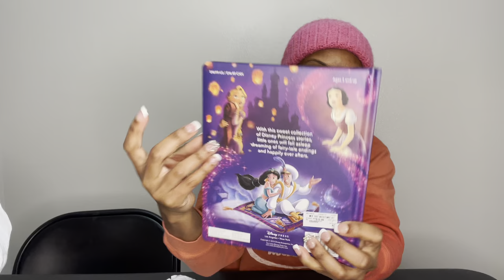VLOG| "LOOK WHAT I GOT LA LA, toys, clothes, books"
Come with me to shop for my baby!